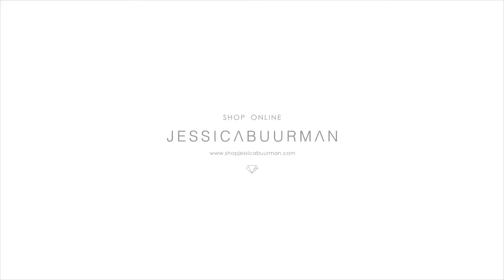ROLIV Braided Bucket Tote Bag - JESSICABUURMAN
ROLIV Braided Bucket Tote Bag
Product ID: 39270YYHH

Two Top Handles

Braided Details

Plastic Upper

Tote Bag